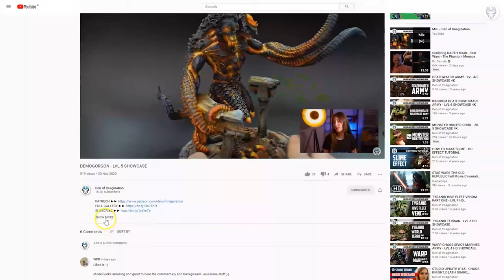VIKINGS - LVL 4/5 MINIATURES SHOWCASE 4K